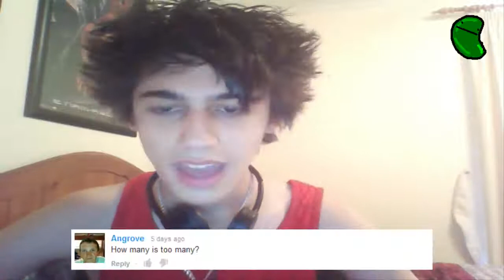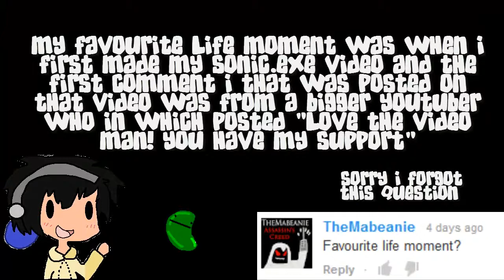Mickell Pickell 250 Subs Special Q&A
HeyHey! Mah Picklees! It's The Mickell Pickell! To celebrate how far we have come as a channel i have gathered questions asked from previous times and put them into this little Q&A. Also! GAMING MONTAGE IS BEING UPLOADED TODAY ALSO! Thank you all so much for the constant support! Welcome to 2014! :D
Join the party? :D Leave comments on improvements to my videos! Or anything you want really! :)

Join my steam group! to play games with me an other Picklees!

o(^-^)o
Thanks again! Keep on keeping on Mah Picklees! Cyaz all soon! :D

     | o \
     \O o \     .---,
      \o  o'--'`o  O/
   jgs '.o  O  o _.'